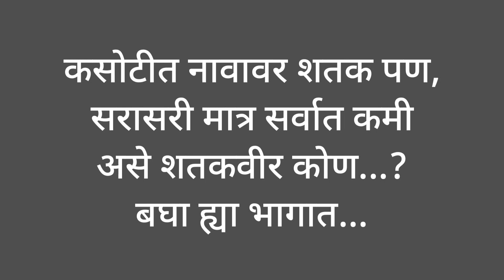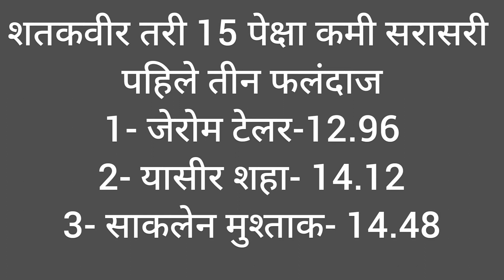नावावर शतक तरी सरासरीत कमी, कोण आहेत पहिले १०??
कसोटी क्रिकेटमध्ये शतक झळकावूनही ज्यांची सरासरी सर्वात कमी आहे असे क्रमाने 10 शतकवीर फलंदाज कोण? हे बघा ह्या भागात...